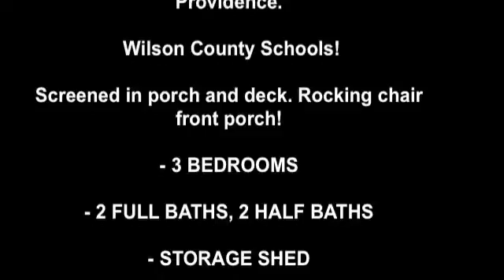Mt. Juliet Homes For Sale. Near Providence!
WOW! Nothing else like this home in Wilson County. A full acre professionally landscaped lot! Granite countertops! Quiet, peaceful setting, yet minutes to Providence. Wilson County Schools! Screened in porch and deck. Rocking chair front porch!